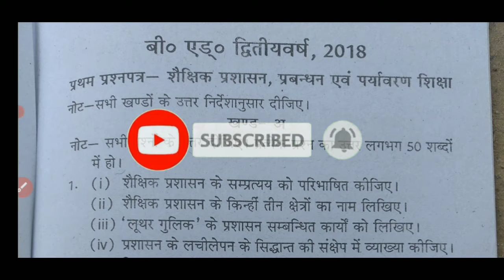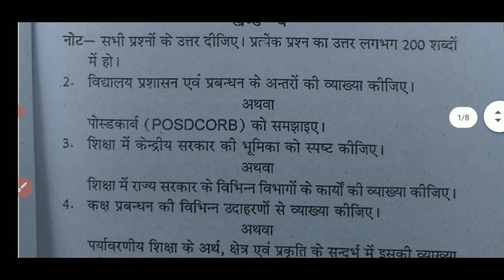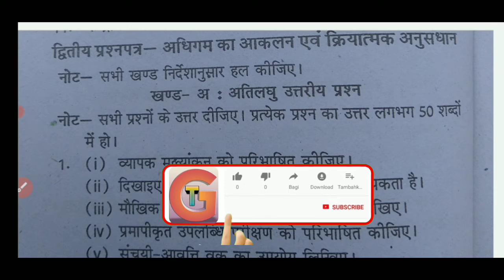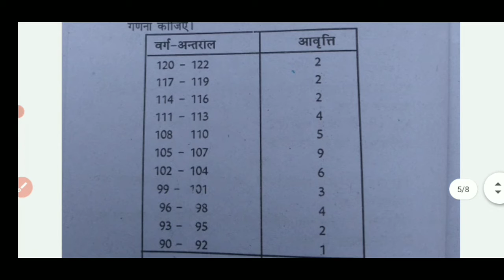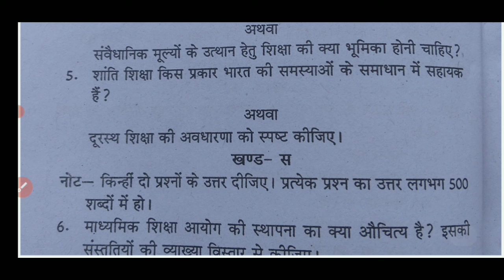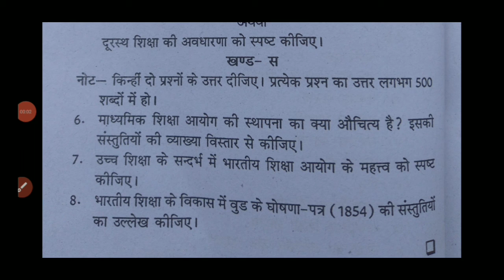Avadh University b.Ed 2nd year previous question paper | rmlau b.ed 2nd year question paper 2020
👉 b.Ed second year all question paper
👉 b.Ed 2nd year previous year question paper
👉 University
👉 Avadh University
👉 b.Ed 2nd year previous question paper 2020
👉 b.Ed second year all previous year 👉👉👉 question paper of Avadh University
paper of 2020
👉 University b.Ed question paper 2018